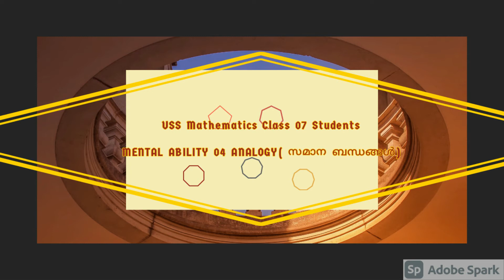STD VII USS MATHEMATICS MENTAL ABILITY 04 ANALOGY( സമാന ബന്ധങ്ങൾ)